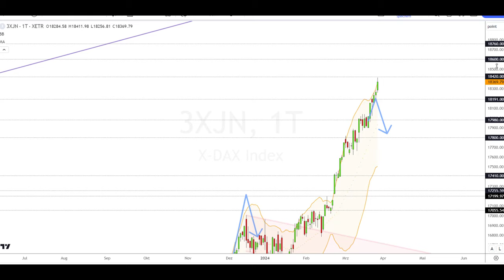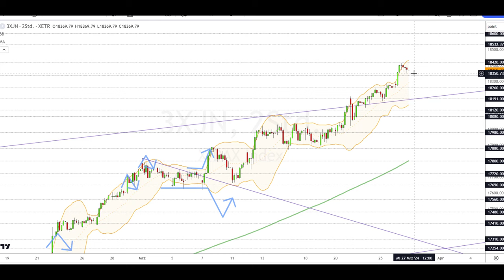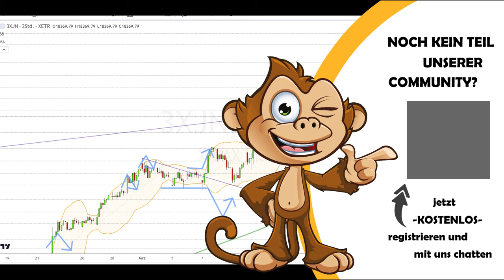Dax Analyse 27.03.2024